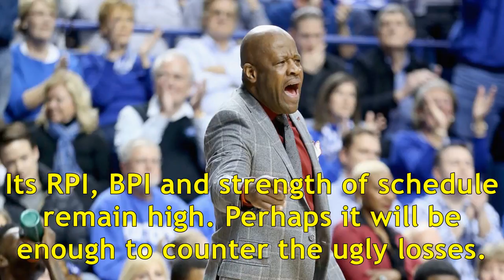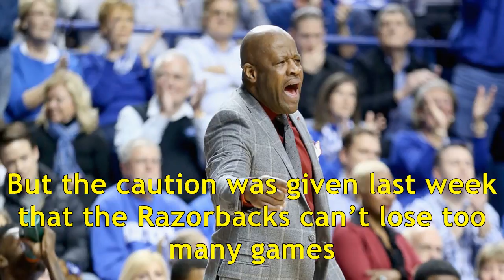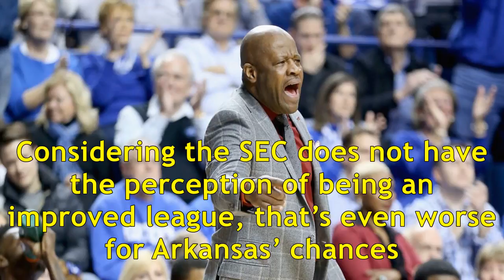Arkansas remains strong 'in' for ncaa tournament